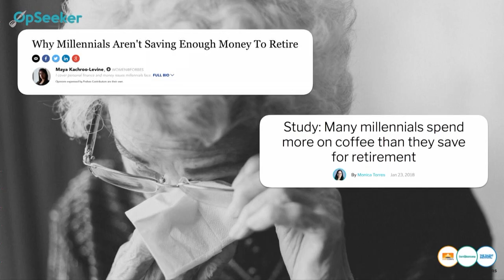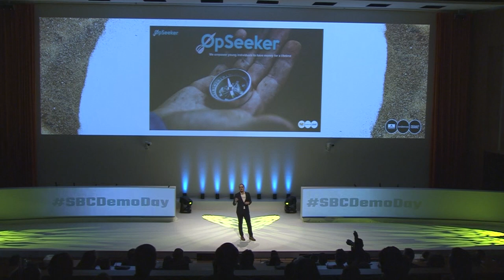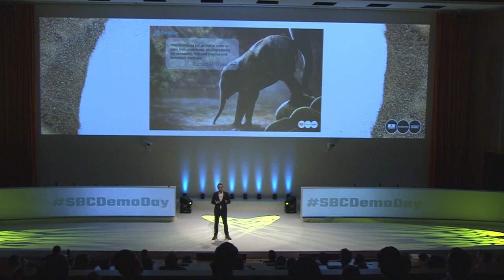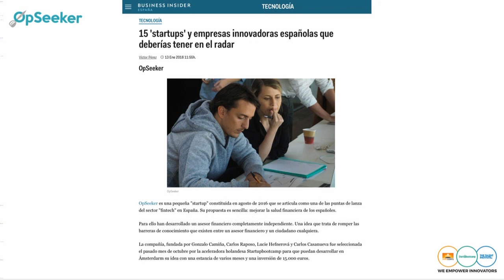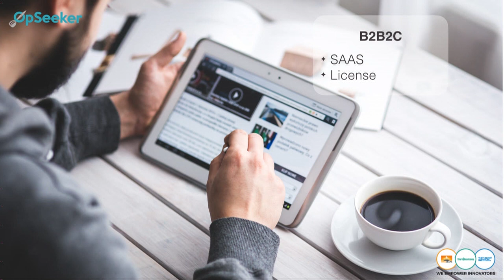OpSeeker - Startupbootcamp FinTech & CyberSecurity 2018 Demo Day Pitch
OpSeeker: An online financial coach that empowers young people to have money for a lifetime.